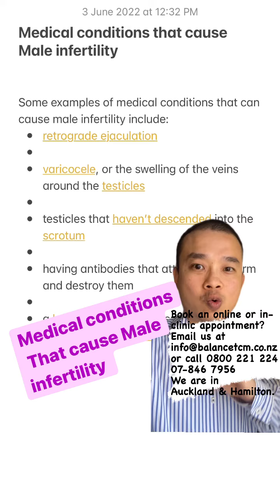Medical conditions That cause Male infertility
Medical conditions
 That cause Male infertility